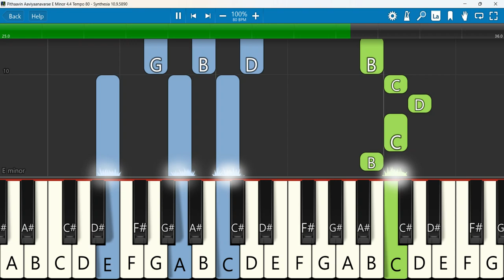Pithaavin Aaviyaanavarae Keyboard Notes E Minor 4/4 Tempo 80 | பிதாவின் ஆவியானவரே | Joshua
Prasannarae VOL-1 Pithaavin Aaviyaanavarae | Joshua
 Keyboard Notes